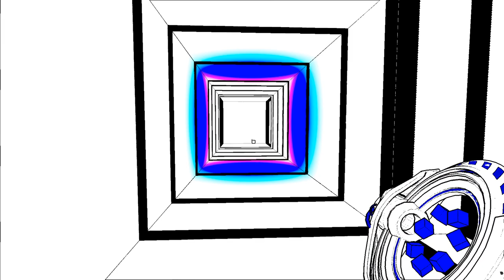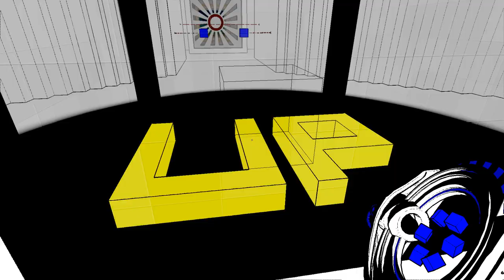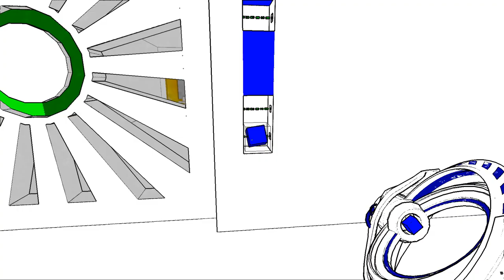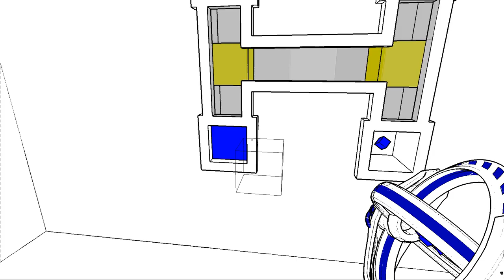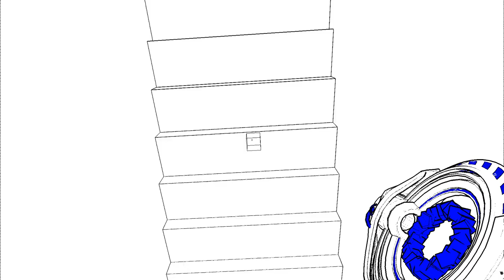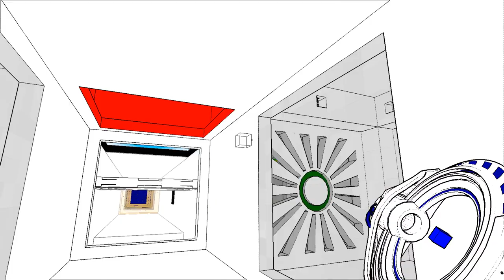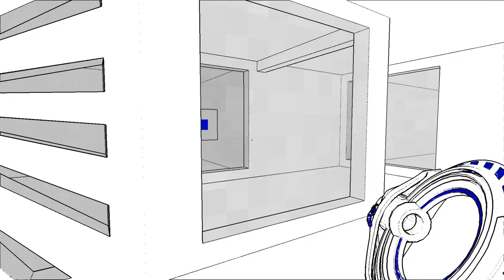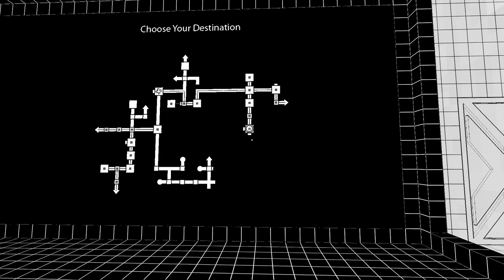Let's Play Antichamber #003 - So nah und doch so fern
Auf unseren Reisen entdecken wir ein weiteres Gerät, das aktuell für uns aber noch nicht erreichbar ist ...